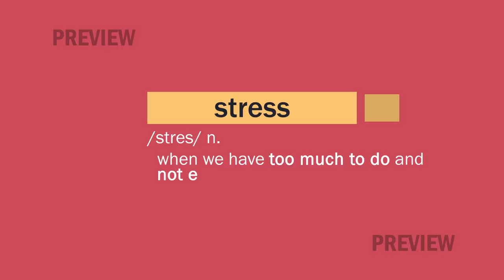Artoflivingdraft1 HD 720p